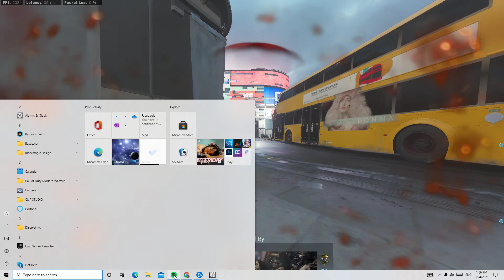Call of Duty Modern Warfare sniping